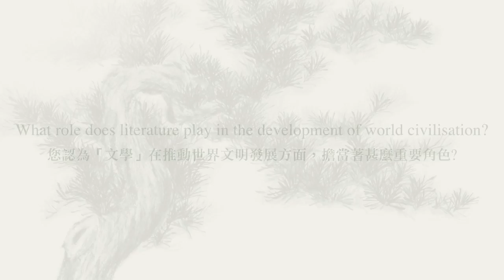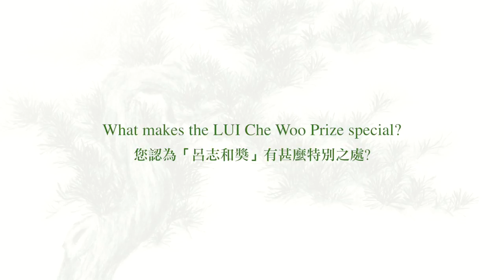LUI Che Woo Prize : Interview with Dr. Mo Yan 「呂志和獎」：訪問莫言博士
Dr Mo Yan is the 2012 Nobel laureate in Literature. He is currently the Director of the International Writing Centre of Beijing Normal University. Born in 1955, Dr Mo Yan joined the army in 1976 where his literary talent was first discovered.

The release of Red Sorghum (1987) launched his career as a nationally recognised novelist. Dr Mo Yan’s notable works include The Garlic Ballads (1988), The Republic of Wine: A Novel (1993), Life and Death are Wearing Me Out (2006), Frog (2009) and A Late Bloomer (2020).

Dr Mo Yan is the recipient of numerous awards and Honorary Doctorates, among which include Ordre des Arts et des Lettres (the French Arts and Literature Knight Medal), Italy’s Nonino Prize, the Fukuoka Asian Culture Prize, and the Mao Dun Literature Prize. He has been bestowed Honorary Doctorates from The Open University of Hong Kong, Aix-Marseille University of France, Sofia University of Bulgaria, The City University of New York, The Chinese University of Hong Kong, and Hong Kong Baptist University etc. He received his Master’s Degree in Literature from Beijing Normal University in 1991. He is a fellow of the Bavarian Academy of Fine Arts and an honorary member of the Modern Language Association of America.

莫言博士為2012年諾貝爾文學獎得主，現為北京師範大學國際寫作中心主任。莫言博士生於1955年，在1976年參軍後，其文學天賦嶄露頭角。

《紅高粱家族》（1987年）的面世令莫言博士成為全國知名的作家。他的主要作品包括《天堂蒜薹之歌》（1988年）、《酒國》（1993年）、《生死疲勞》（2006年）、《蛙》（2009年）及《晚熟的人》（2020年）等。

莫言博士曾獲頒無數獎項及榮譽博士榮銜，包括法國藝術與文學騎士勳章、意大利諾尼諾獎、日本福岡亞洲文化獎及茅盾文學獎等。而香港公開大學、法國艾克斯－馬賽大學、保加利亞索菲亞大學、紐約城市大學、香港中文大學及香港浸會大學等多所學府均先後向他頒授榮譽博士榮銜。莫言博士於1991年獲得北京師範大學碩士學位。他現為德國巴伐利亞藝術科學院通訊院士以及美國現代語言協會榮譽會員。